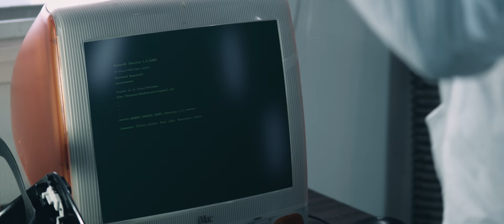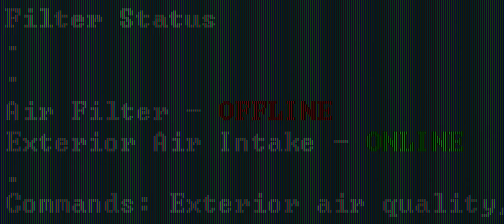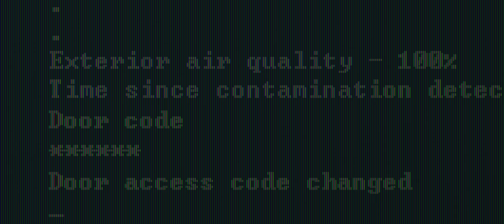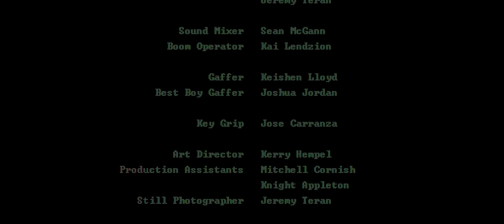CONTAINMENT - Short Film | 4K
After a deadly chemical fallout rendered the outside air toxic, Matthew and Owen, a father and son, survive in an underground bunker equipped with an air filtration system. Matthew, protected by a hazmat suit, leaves the bunker frequently to scavenge for supplies, leaving Owen often alone. After returning, Matthew unknowingly drops a flash drive on the floor, revealing a very dark secret to Owen.

Written, Directed, and Edited by Austin Zveare
Starring Joshua Roberson and Tom Foley

Producer: Sergio Serrano
Director of Photography: Nick Dello Russo
Production Designer: Sean McGann
First Assistant Director: Brandon Richards
Second Assistant Director: Ben Abbot
Script Supervisor: Erin Zellers
First Assistant Camera: Nicole Marano
Second Assistant Camera: Knight Appleton, Jeremy Teran
Sound Mixer: Sean McGann
Boom Operator: Kai Lendzion
Gaffer: Keishen Lloyd
Best Boy Gaffer: Joshua Jordan
Key Grip: Jose Carranza
Art Director: Kerry Hempel
Production Assistants: Mitchell Cornish, Knight Appleton
Still Photographer: Jeremy Teran